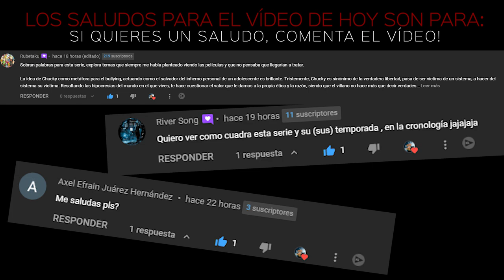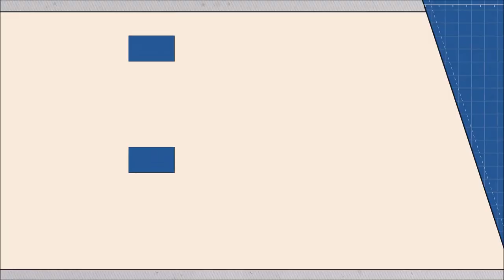CRITICA - Halloween Kills (CON SPOILERS).